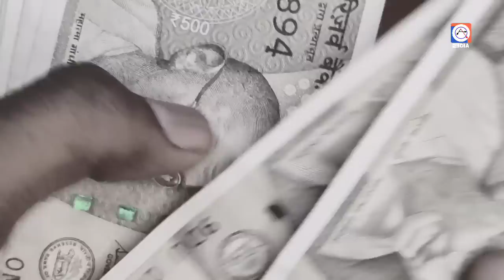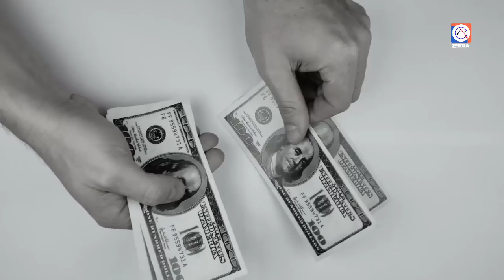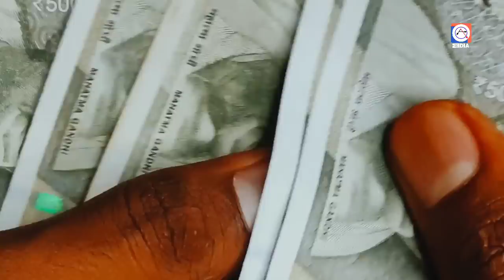വെള്ളിയാഴ്ച ഈ രീതിയിൽ വിളക്ക് തെളിച്ചാൽ കോടീശ്വര യോഗം.